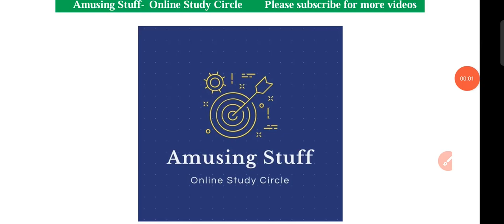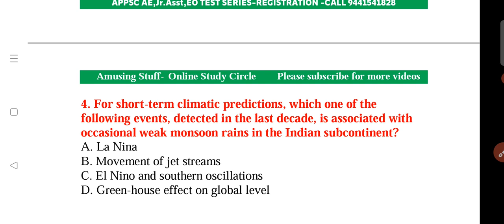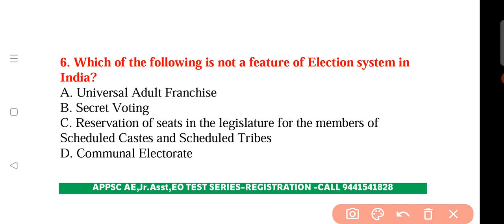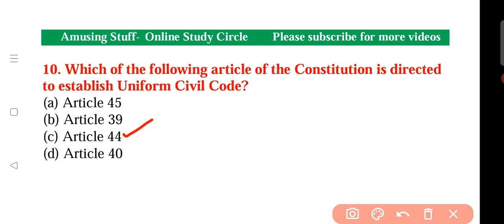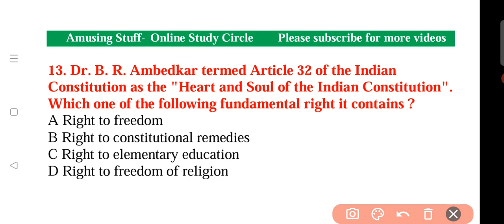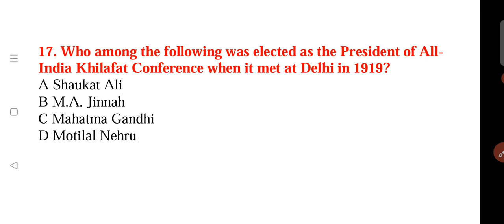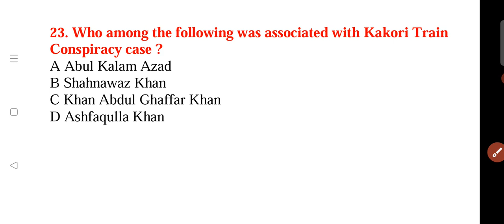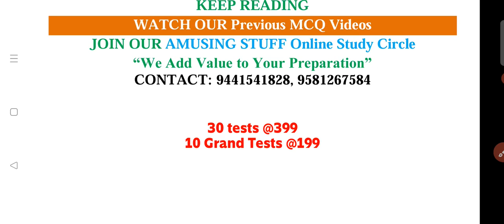APPSC AE 1000 MCQ's Part-19 General Studies| Group-4| AE 10 Grand Tests at 199/-